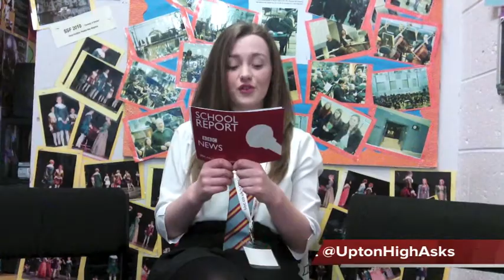Upton-by-Chester High School BBC School Report: Neknominations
Our reporters investigate the impact of this online craze.